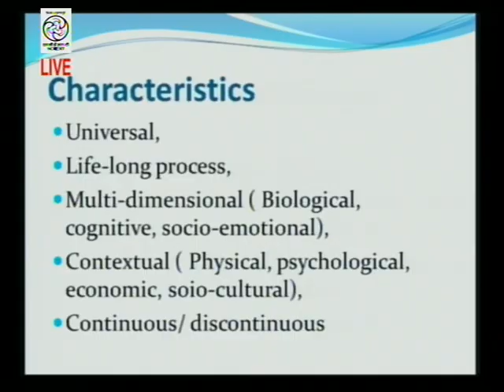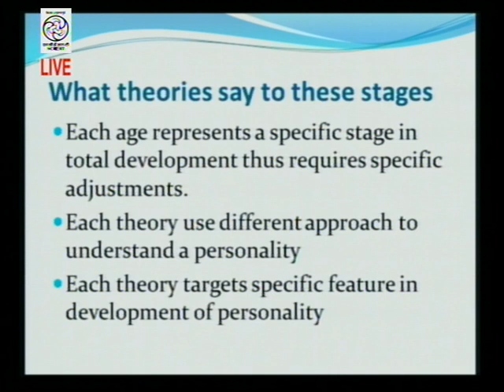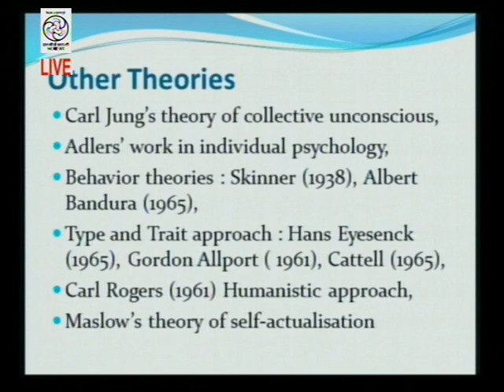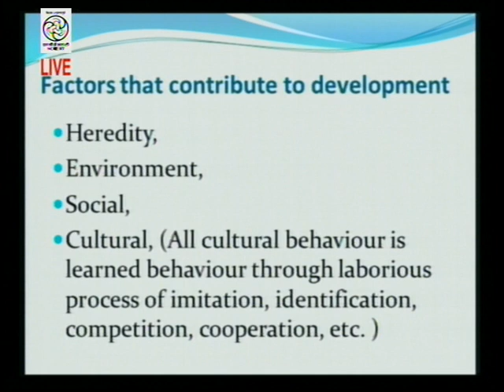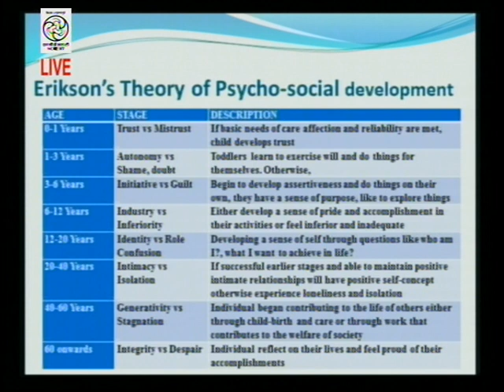Live Discussion on : Human Development and Adjustment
Expert : Ms. Deepmala